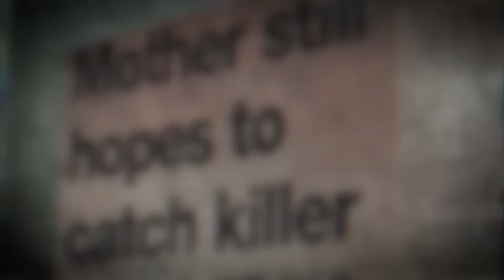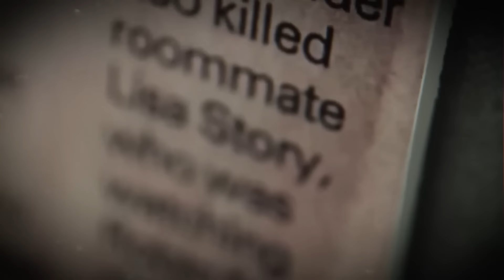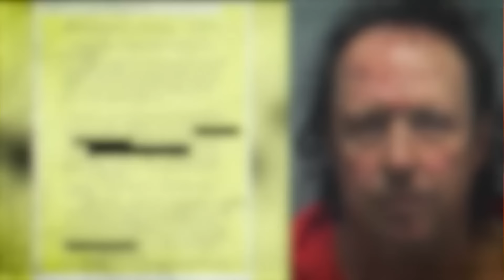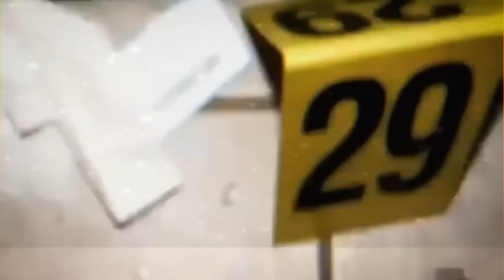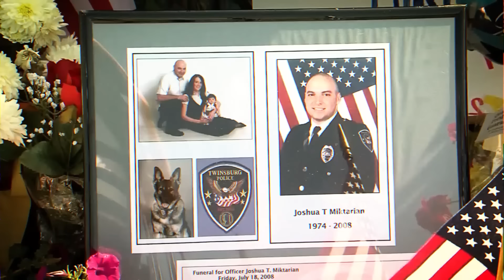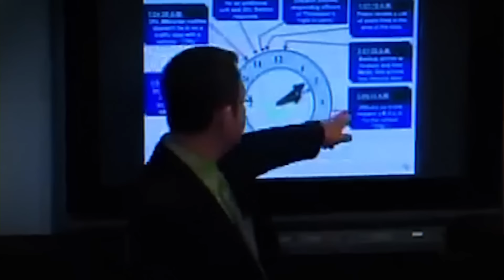Tueurs Brutaux Réagissent Aux Condamnations À Vie